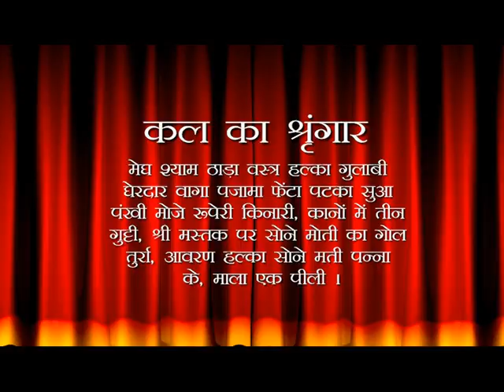Aaj Ka Darshan Magh Shukla Tritiya 27 January 2020